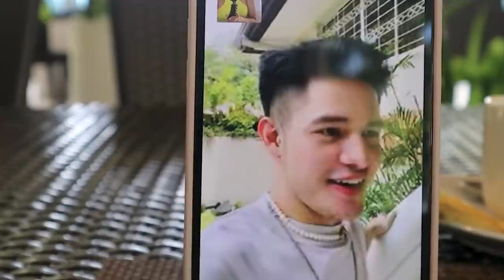Siargao Vlog | Kylie Verzosa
Hey guys! I took my parents and brother to Siargao for their anniversary trip. I met amazing people and explored the beautiful Island. Hope you enjoy!

Thank you so much to Bayud Siargao for our wonderful stay in Siargao Niño barbers & Katarina Rodriguez for the warmest hospitality @Bayudsiargao

Rachel Peters and Bake cafe in Siargao!

Siargao Bleu for the warm welcome! @siargaobleu

To Camille, Bren, and Aaron for taking time off their schedule to shoot with me

And to everyone i’ve met there, thanks so much for the energy and love. See you soon! 🌴